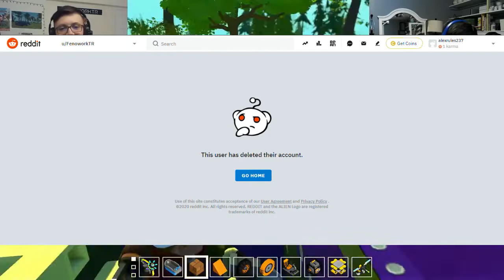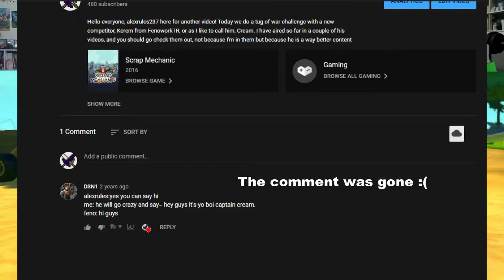Goodbye FenoworkTR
FenoworkTR has been in the eyes of many Scrap Mechanic enthusiasts for years. In that same time, I have been lucky enough to have played with him and called him a friend. To see him go so suddenly and without confirmation that he might be back deeply saddens me, and the uncertainty of why makes me and a couple others question what should we do. Cream, or Kerem, and I have not always seen eye to eye and we were not always so friendly with each other. I am glad I had the opportunity to play this wonderful game you have indulged in and I hope you have inspired a lot more people than just me. Goodbye, my friend.

Want to send me something? Right now, the only way to send me it is via email, so do some creative thinking of how to get it to me then email it to